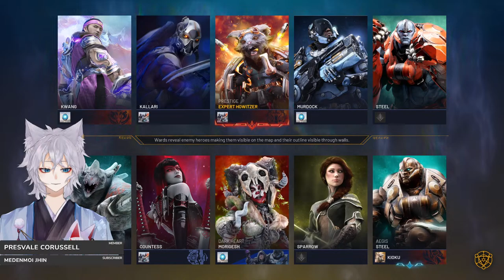【 Predecessor】THANK YOU FOR 1,000 SUBSCRIBERS!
🚩RULES🚩
2. Respect Me, My Mods, and all Chatters.
3. If you have an Issue, alert a Moderator.
4. Do not promote or drop links in the chat without permission.
5. Be aware this is a mature stream.
6. English or Japanese only. Eventually when I get bilingual moderators, then I will allow more languages.
7. Do not share any personal information about yourself or others.
8. No age talk. We are a MDNI Community.
9. Do not talk about Politics, U.S nor Foreign.
Have fun!

🚩🚩Failure to follow these rules will cause an automatic time out or Ban.🚩🚩
💪 Active Duty Streamer ⚓ Japan 🗾
🔴Engaging Streamer🔴
🤓 Anime Nerd 🤓 Ive seen over 400+ Animes!
About Me:
                  My Name is Kioku, but you can call me Kio. For a specific Reason, I have left my Town and traveled all of Japan over many a centuries, I have then became bored of my lifestyle, fell into a depression, until one day I discovered the vast sea of the Internet. It has been my saving grace since.
To get channel rewards on my stream, download the Google Chrome extension!